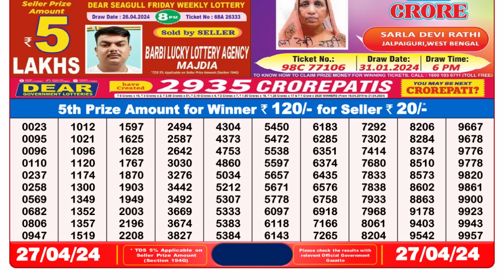🔴 Lottery Sambad Live 08:00pm 27/04/24 Evening Nagaland State Dear Lottery Result Pdf Download